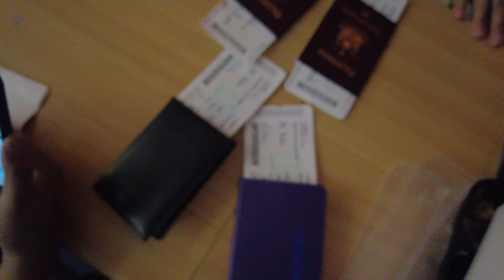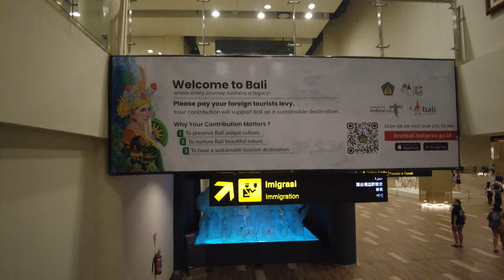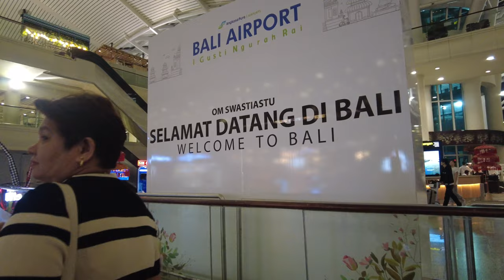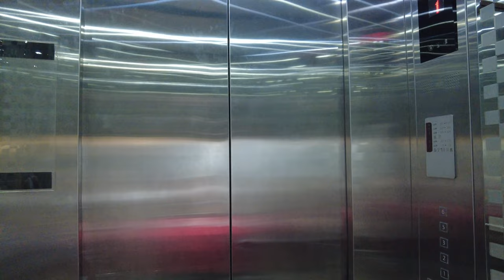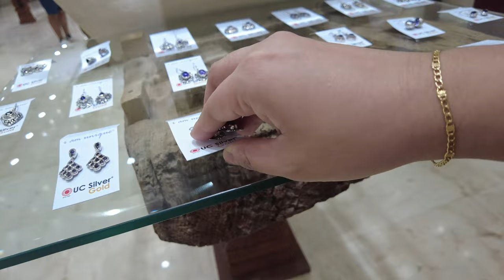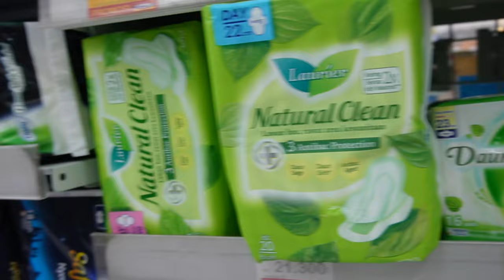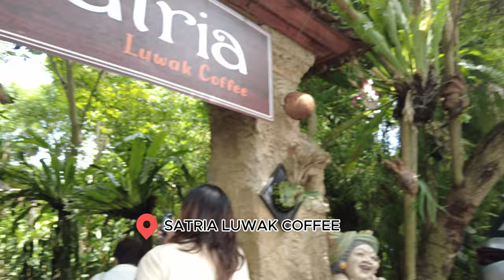From Manila to Bali: Exploring Ubud's Delights | Indonesia Travel Vlog Part 1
Join us on an exciting journey from the bustling streets of Manila's NAIA airport to the serene landscapes of Denpasar and Ubud, Bali! In this first installment of our Indonesia travel series, we dive into the vibrant culture and scenic beauty of Denpasar.

Our adventure begins as we touch down at NAIA and check into the cozy comfort of Ibis Hotel, where relaxation meets convenience. But who can resist the temptation of a familiar taste? We make a pit stop at KFC to indulge in some familiar flavors before immersing ourselves in the rich artistic heritage of Denpasar at a local art gallery.

But that's not all! No trip to Bali is complete without a visit to a coffee plantation. We take you on a sensory journey through the lush greenery and aromatic coffee fields, where every cup tells a story. Join us as we uncover the hidden gems of Denpasar in this unforgettable travel experience!